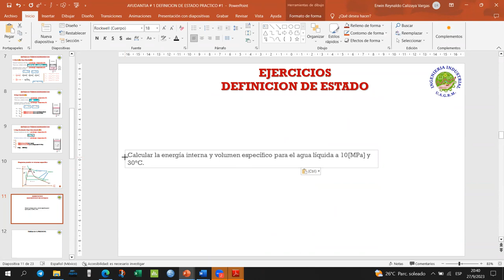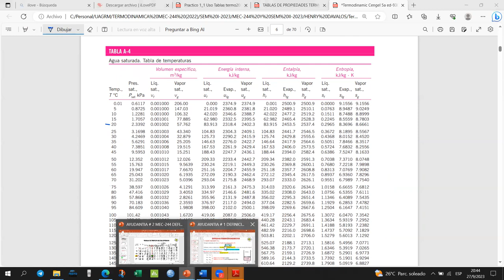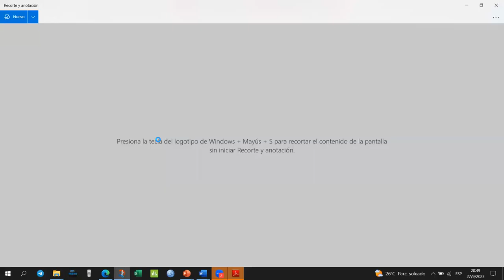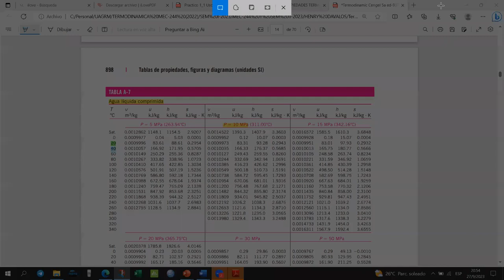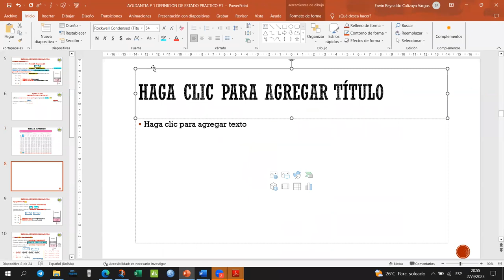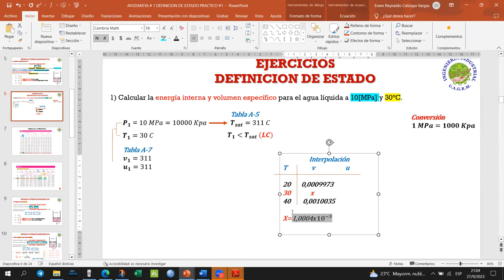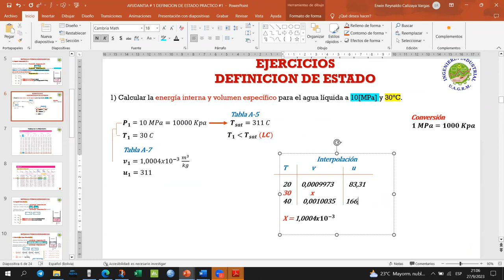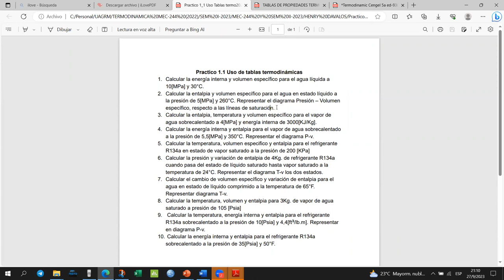PRACTICO # 1 DEFINICION DE ESTADOS PARTE # 1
TERMODINAMICA TECNICA
ING. HENRY DAVALOS
EJERCICIOS 1-5 DE SU PRACTICO